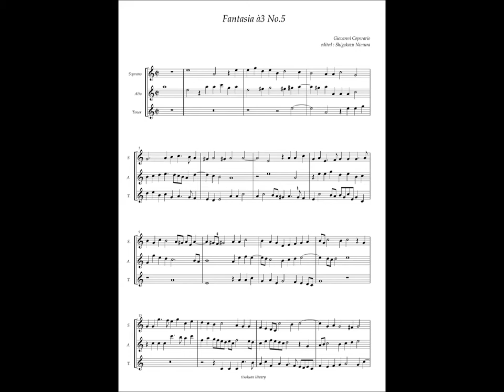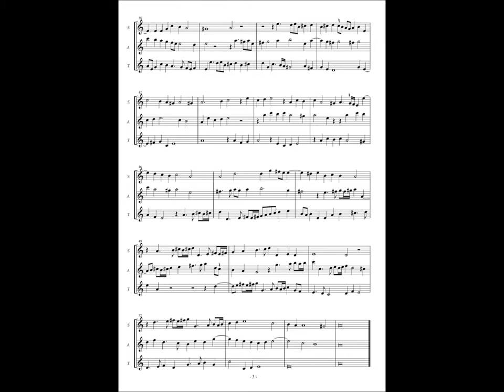Giovanni Coperario, Fantasy à3 No.5